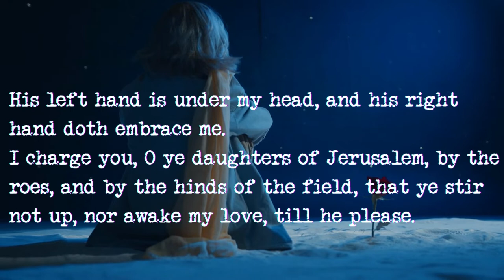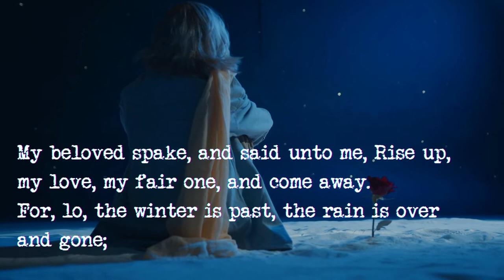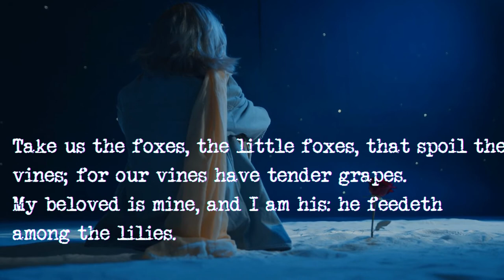Biblical Romance | King Solomon | Love Poem!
In this love poem by King Solomon from the Bible (Songs of Solomon 2), we see the beauty and passion of love at its best. In this poem, we see the love between a husband and a wife (a good type and shadow of Jesus and the church).

Background music: Warm Memories - Emotional Inspiring Piano by Keys of Moon